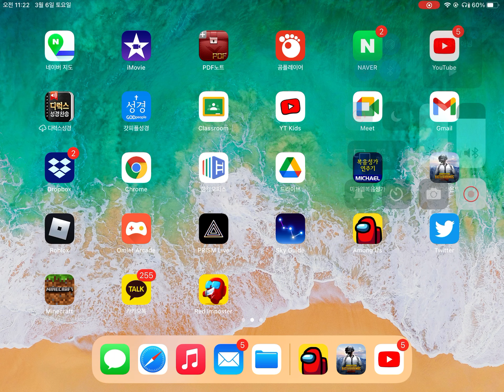꿀빵이의도서관 데스매치